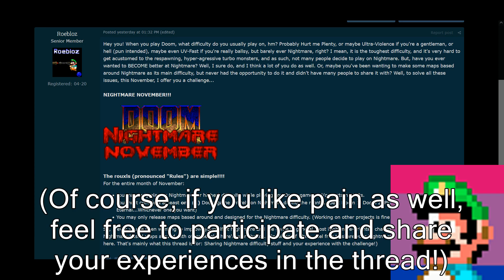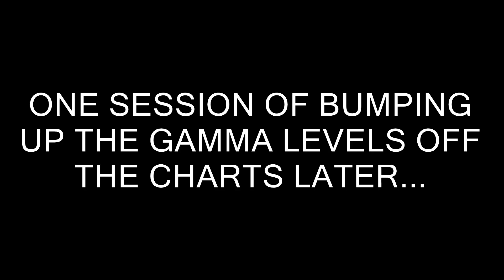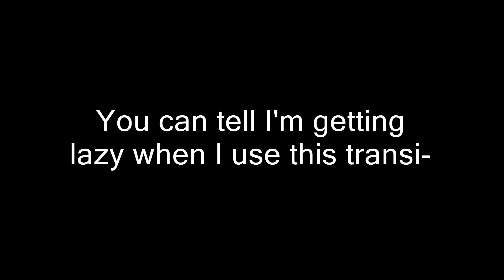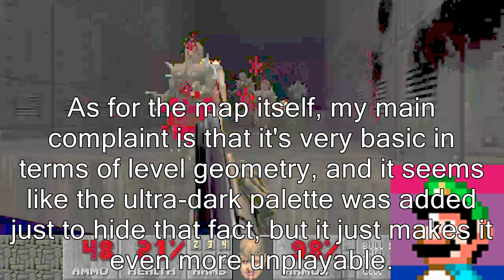Roebloz Plays Doom WADs #35 - Cool_Wad by Synami (NIGHTMARE NOVEMBER! 2023)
To start off this nightmarish Nightmare November! (would have been a better title than just Nightmare November but oh well, too late now) I check out a "cool wad" by Synami. Its nothing much more than many enemies way too strong to clear out on Nightmare, and a disgustingly dark palette that forced me to raise the brightness. Was pretty fun though.

Looking for a neat way to play Doom for the month and to have an additional challenge on top of, y'know, no nut-based production and products? Try joining NIGHTMARE NOVEMBER!, by exclusively playing on Nightmare for the whole month! I myself will be participating, with all RPD episodes being recorded on Nightmare, as well as making a full playthrough of Doom 1 on Nightmare by the end of the month!